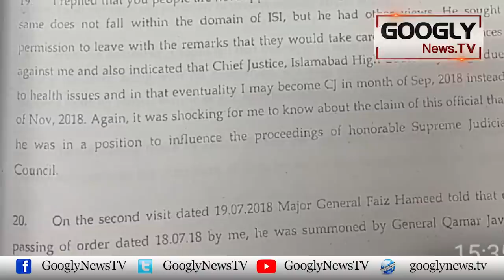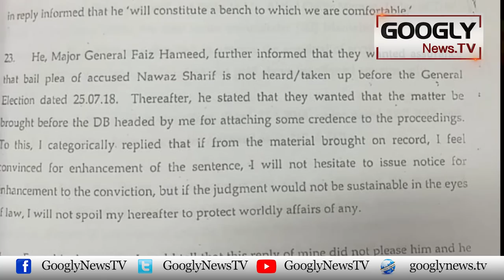Justice Shaukat Aziz Siddiqui Ka Case Aur Kitna Arsa Latkay Ga? | Googly News TV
Justice Shaukat Aziz Siddiqui Ka Case Aur Kitna Arsa Latkay Ga?